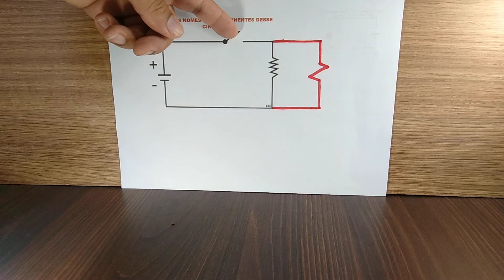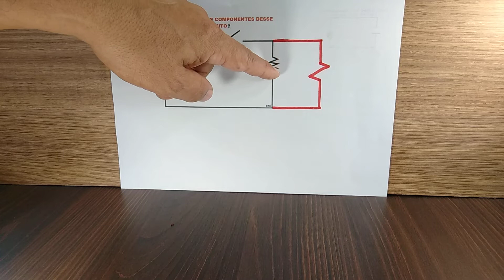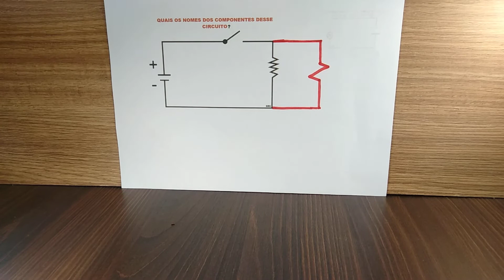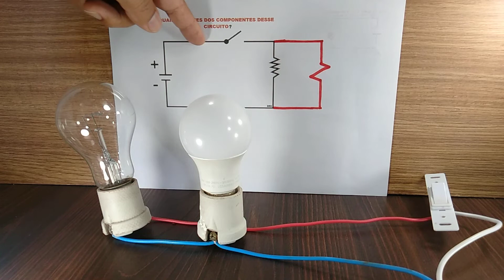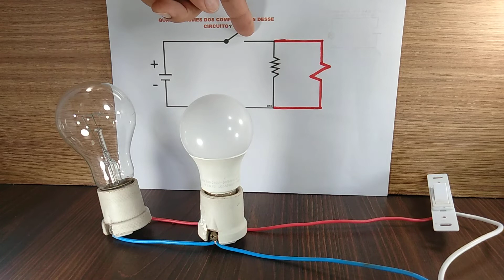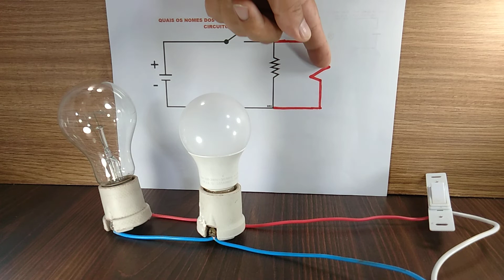Que Circuito Seria Este e Quais os Nomes Dos Componentes Pertencentes a Ele?